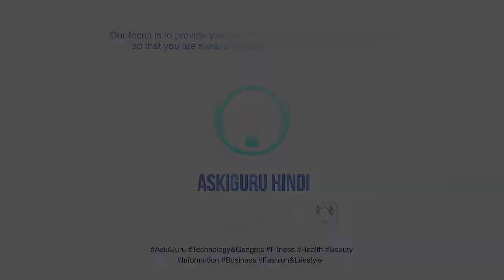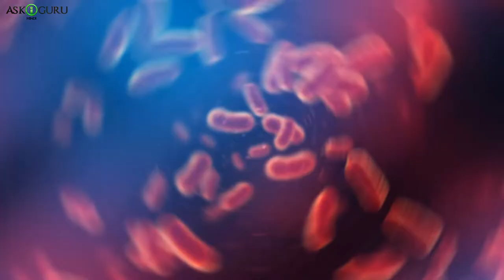वॉशिंग मशीन बच्चों के लिए कितनी हानिकारक है । HOW WASHING MACHINE IS HARMFUL TO CHILDREN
वॉशिंग मशीन बच्चों के लिए कितनी हानिकारक है । HOW WASHING MACHINE IS HARMFUL TO CHILDREN - ASKIGURU

वॉशिंग  मशीन की वजह से महिलाओं को बहुत  सारे कपड़े एक साथ धोने मै आसानी होगआई  है. नई तो वॉशिंग मशीन आने के पेले एक एक कपड़ा धो के सारी महिलाए परेशान  होजती थी. लेकिन अब ज़ायदा तार सब वॉशिंग मशीन
का उपयोग करते है, जिस कारण काम आसानी से होजता है. लेकिन जितनी भी मशीन्स होती है उनके अंदर जो छोटे पार्ट्स होते है, जो सॉफ नई कर सकते उस्मआ बहोट कक्चरा जाम जाता है.
Like a washing machine may clean your clothes completely. But have you thought that soft clothes How clean is the washing machine, and is it safe for your skin ?? You would think you have trouble with the washing machine Can it?

skin problems,asthma (disease or medical condition),health (industry),deodorant allergy,allergic reaction,allergic reaction skin,itching,Detergent reaction,detergent allergy,allergic reaction to washing powder, Cleaning washing machine, washing machine se skin infections, skin infection to kids, chronic allergy because of washing machine, washing machine bacteria are harmful, why to clean machine, washing machine se tvacha sankraman, how many times clean washing machine.